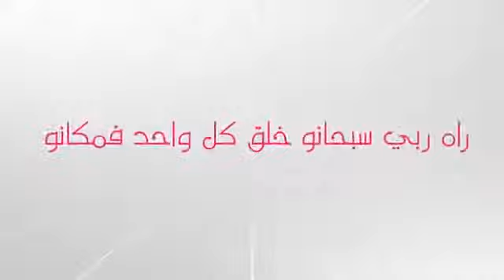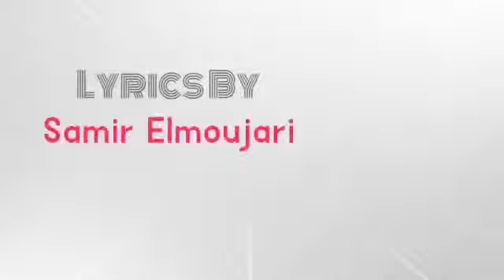Saad Lamjarred ENTY Baghya Wahad